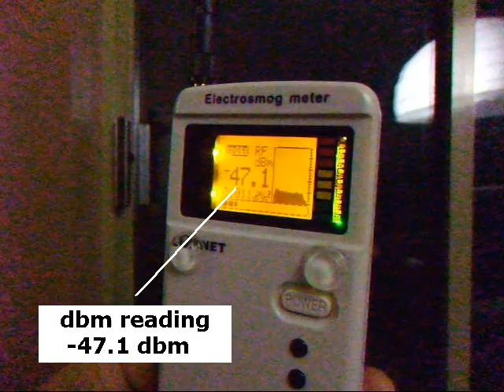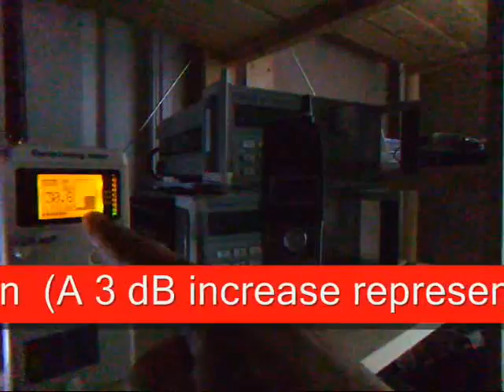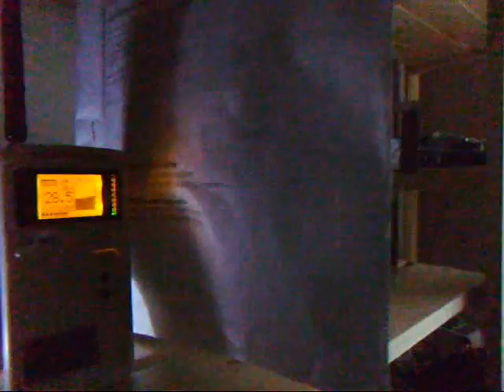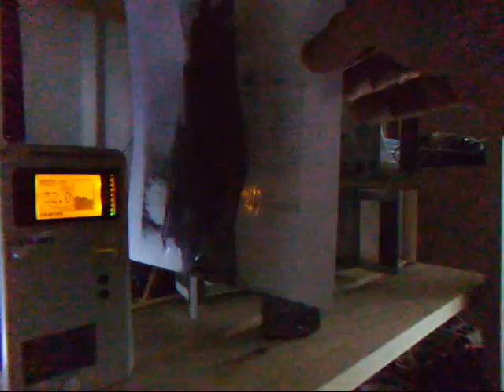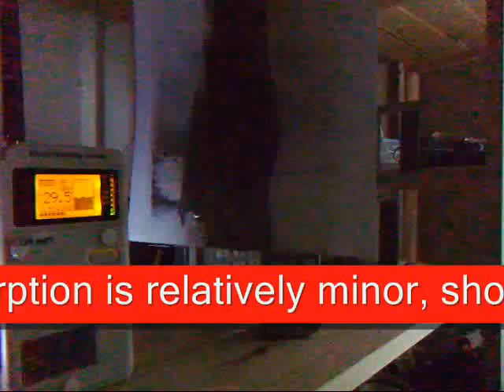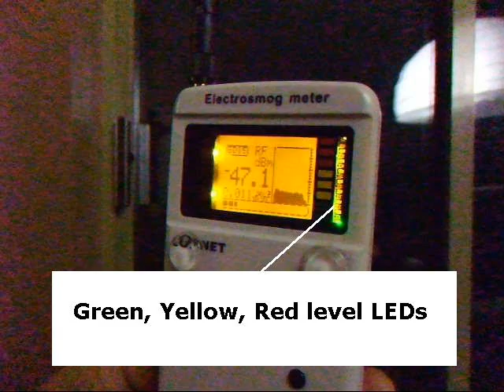Myth? Does GRAPHITE powder shield against wireless RF radiation? Actual test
Powdered graphite coating on white board blocking test vs cordless phone for shielding application on cordless phone WiFi WiMax smart meters shields radio frequencies radiation
Radar absorbent material has electrical properties similar to free space. When radar-absorbing material ( ′rā′där əb′sörbiŋ mə′tirēəl ) ( materials ) A material that is designed to reduce the radar absorbing materials (RAMs) may be Absorption of a thick, profiled lossy layer at normal incidence as a function of the thickness of the material in wavelengths classified as magnetic, dielectric or hybrid (combination of magnetic and dielectric materials)  reflection of electromagnetic radar impacts radar absorbent material, the energy acts as though it
Does GRAPHITE powder shield against wireless RF radiation? Actual test by Vancouver Gadgeteers